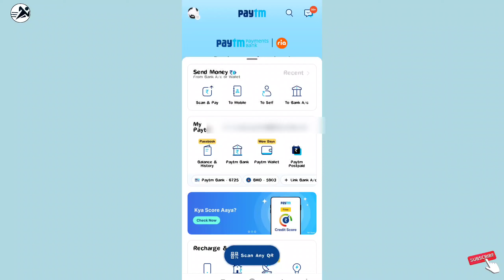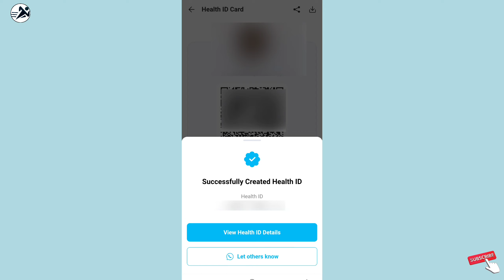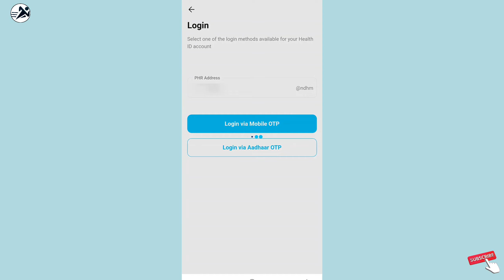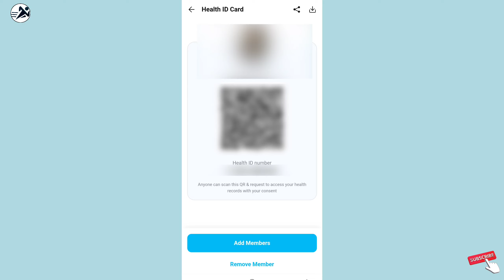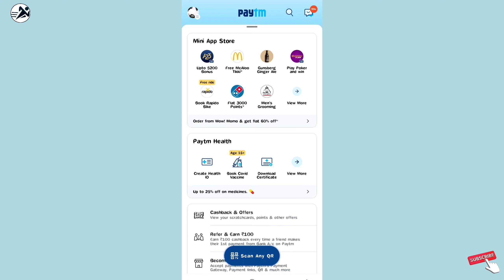Health id Paytm se kasie banaye | how to make health id card on paytm | ayushman bharat card Paytm 🔥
😍TITTLE : Health id Paytm se kasie banaye | how to make health id card on paytm | ayushman bharat card on paytm 🔥

😍ABOUT THIS VIDEO : hello doston aapka swagat hai Hamare channel "OCEAN TEK" par... to friends iss video me Humne aapko Paytm ke through health id card kaise banaye iska complete process bataya hai. Health card kya hai or isske advantage kya hai uss ke liye aap neeche di gayi video ko watch kar sakte hai.

😍 QUERIES SOLVED :
• health card kaise banaye
• health card kaise banaye paytm se
• how to create health id card on paytm
• Paytm se health id kaise banaye 2022
• health id card benefits
• health id card kya hai
• health id card Paytm per kaise banaye
• Paytm se health id kaise banya jaata hai
• ayushman bharat health card Paytm se kaise banaye
• ayushman card Paytm per kaise banaye

✓ for big and serious queries send screenshot to my ⛑️official telegram help channel 👉 @OceanTekHelpbot